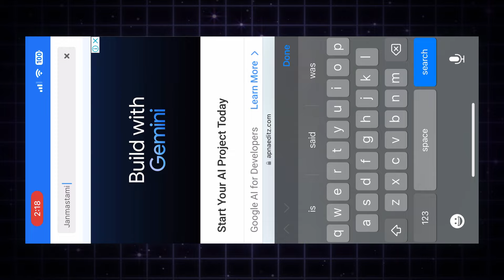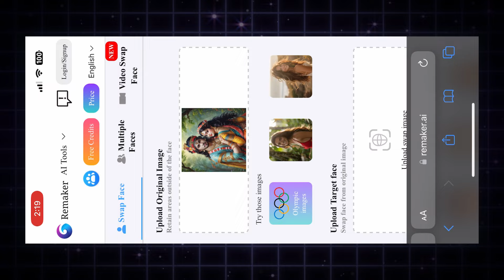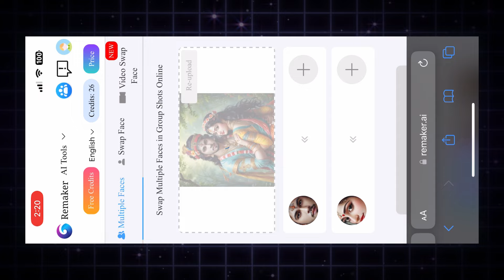Janmashtami Photo Editing 2024 - Krishna Janmashtami Photo Editing | Picsart Photo Editing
Shree Krishna Janmashtami Photo Editing 2024 🔥 | Picsart Janmashtami Baby Photo Editing In Hindi | Baby Boy To Lord Krishna Photo Editing | Lord Krishna Photo Editing

so guys in this video I have explained you that how to edit a photo concept for Shree Krishna Janmashtami photo editing using ai